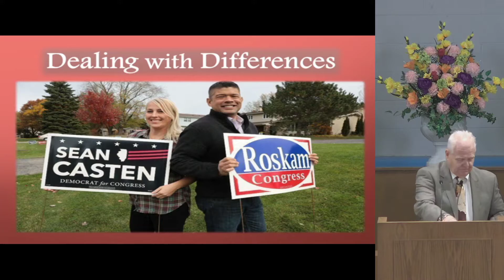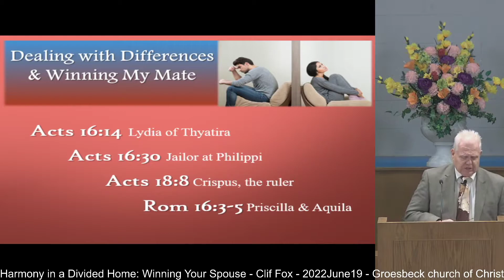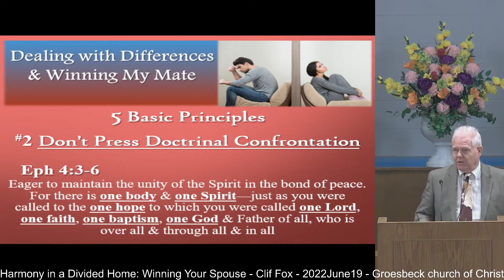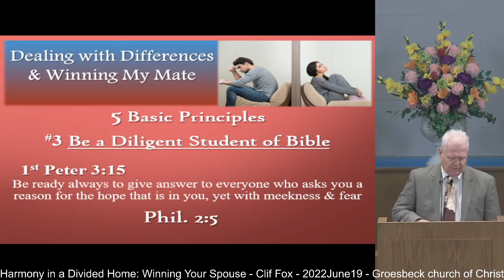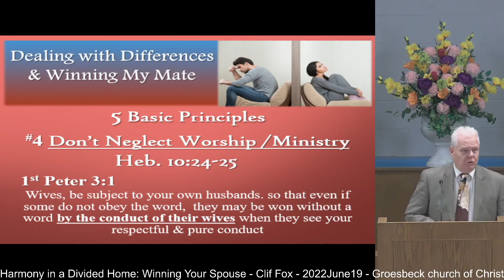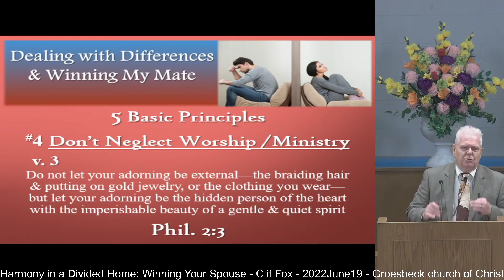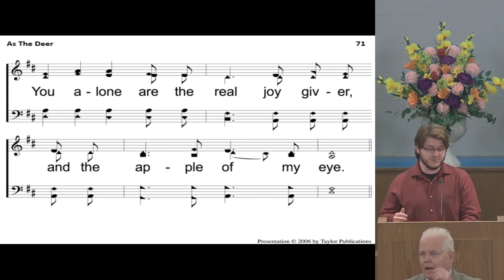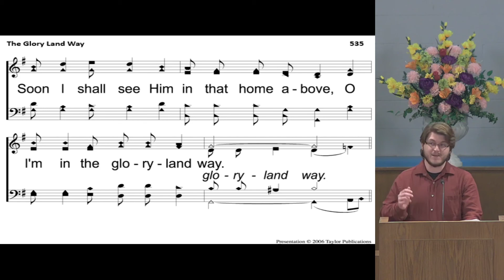Harmony in a Divided Home: Winning Your Spouse - Clif Fox - 2022June19 - Groesbeck church of Christ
Today we address finding harmony in a religiously divided home. How to win your spouse through Jesus. You create a beautiful, Christ centered life and home. Be a loving and faith servant of Jesus as well as to your spouse. Your Christian love and Character will win them over. 1st Corinthians 7:16 is the theme of our message today.